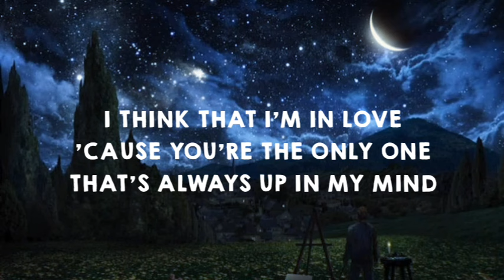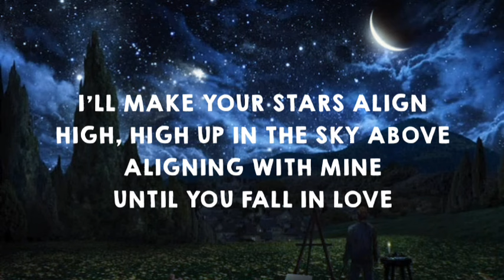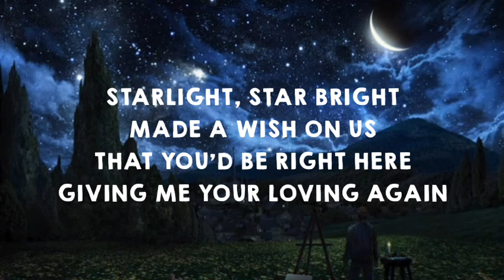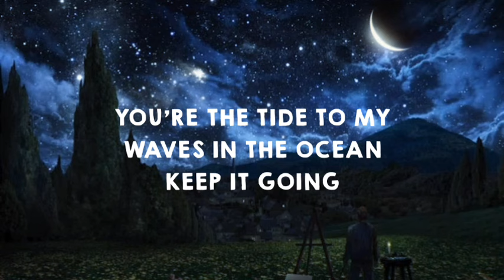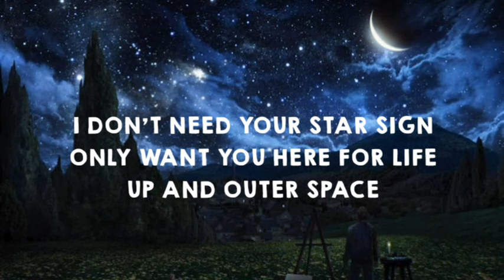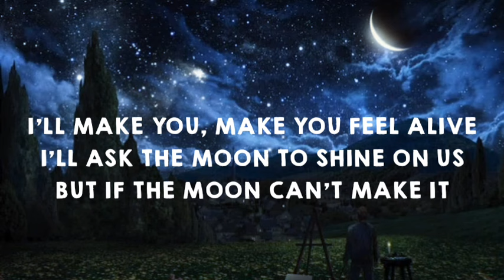Fifty Fifty - Starry Night (lyrics) [English Version]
Song name - ♪ Starry Night ♪
Singer/Artist - Fifty Fifty

Lyrics - ♪ Starry Night ♪
You know when the stars align
It can make you feel alright
When I look into your eyes
I can feel my heart go, ah

I see your face, looking at me like I'm a Picasso
In the frame, hanging up
On your wall like a Van Gogh

I think that I'm in love
'Cause you're the only one
That's always up in my mind

And if we're in retrograde
We get caught in the tension
And gravity pulls us away

I'll make your stars align
High, high up in the sky above
Aligning with mine
Until you fall in love

I'll make you, make you feel alive
I'll ask the moon to shine on us
But if the moon can't make it
I'll light up the dark in the sky
And I'll make a Starry Night

Starlight, star bright, made a wish on us
That you'd be right here giving me your loving again
You're the tide to my waves in the ocean

Got me feeling so weightless
Astronaut in my spaceship
Know I want you for life
That was love at speed of light

You, you, you're the center of my thoughts and my attention
You're a work of art I want in my possession

I don't need your star sign
Only want you here for life
Up and outer space